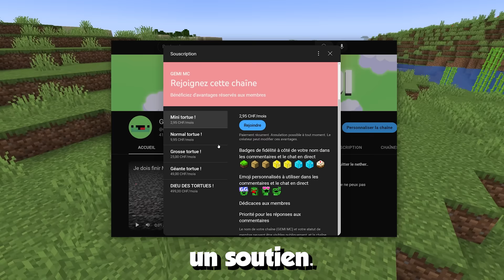Je dois finir Minecraft mais les mobs sont OP..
Dans cette vidéo je dois finir Minecraft mais les mobs sont OP.. (5000 likes pour une suite! )

Concept pris de Wisp